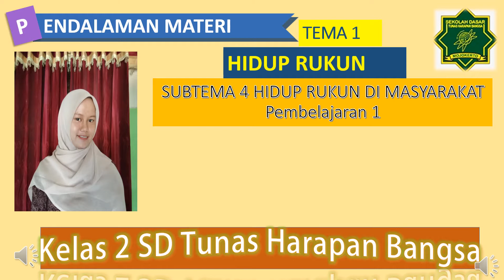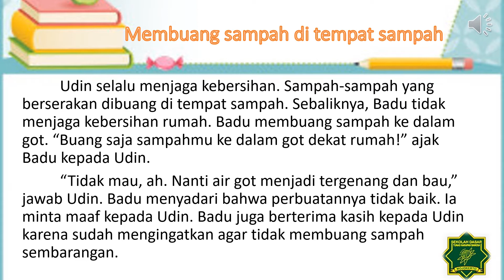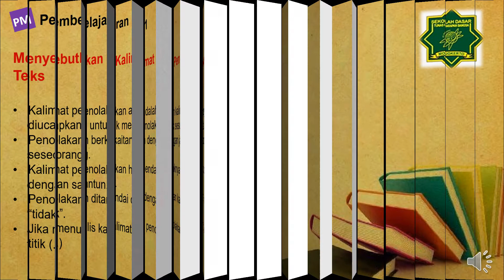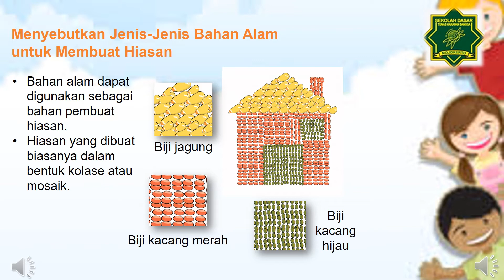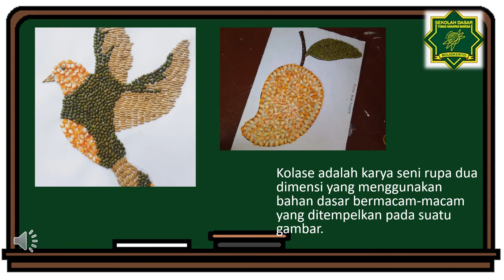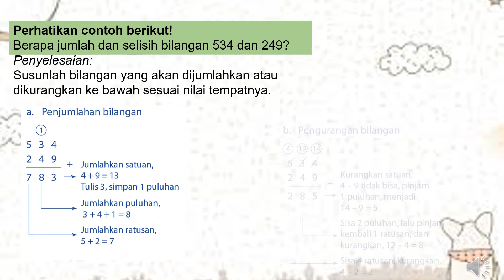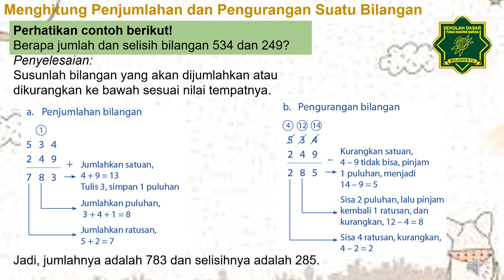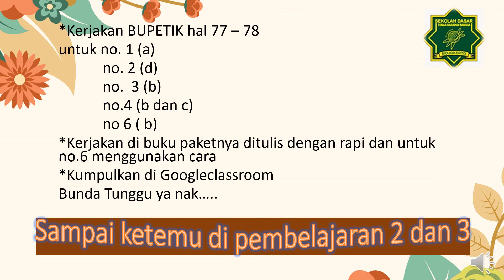TEMATIK TEMA 1 SUBTEMA 4 Pembelajaran 1